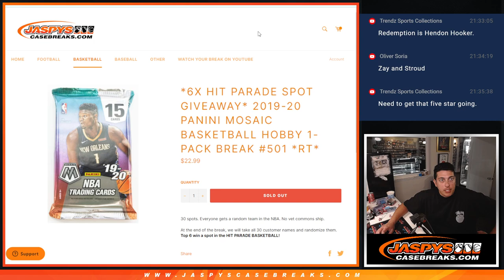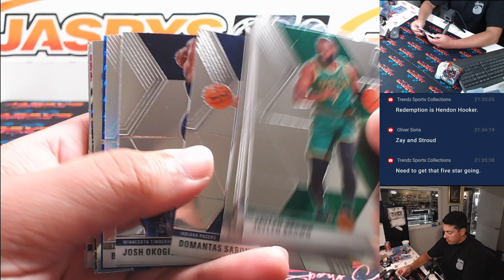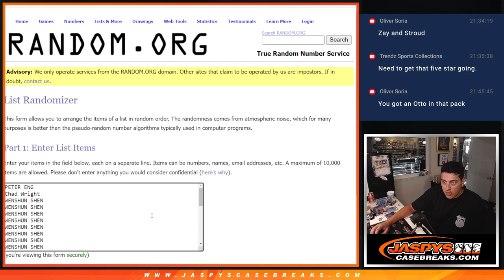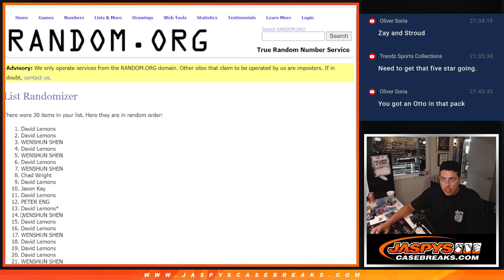Sat. 9/28/24 - 2019-20 Panini Mosaic Basketball Hobby 1-Pack Break #501 *RT*